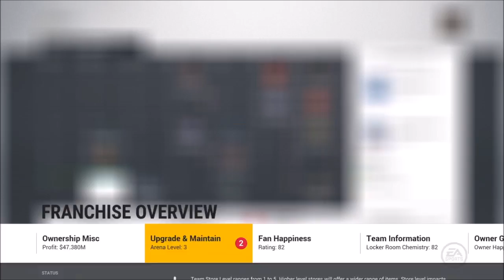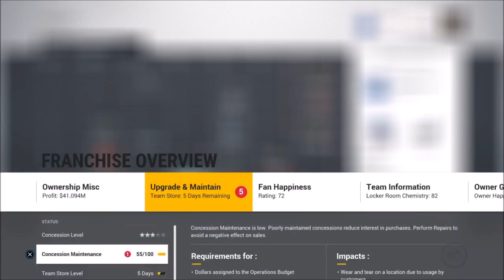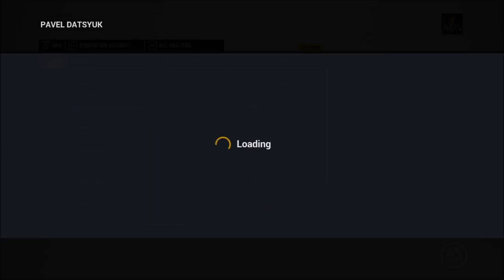NHL 17 Franchise Mode The Edmonton Oilers Episode 13- Playoffs Here We Come!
With a tight division race we face a hard challenge to make the playoffs can Mcdavid carry us to the show?